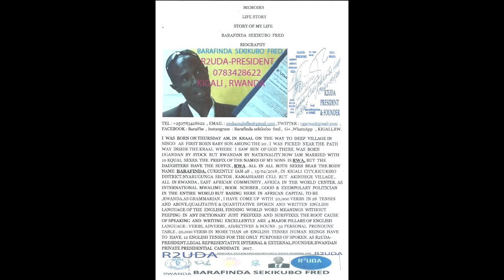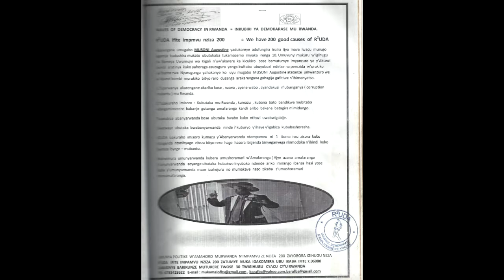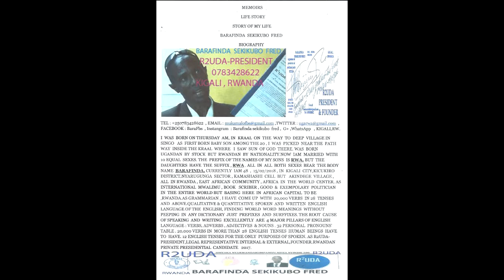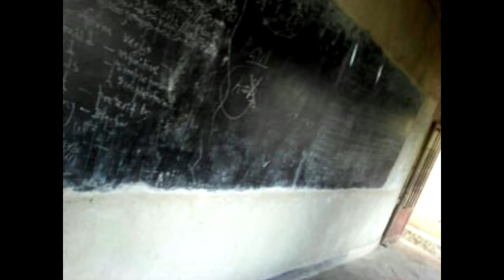R2UDA - BARAFINDA SEKIKUBO FRED